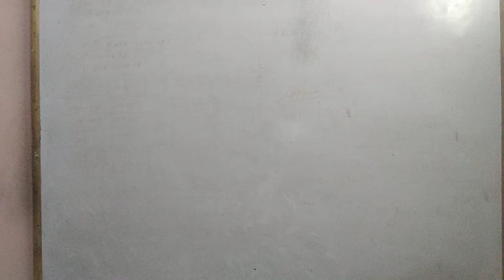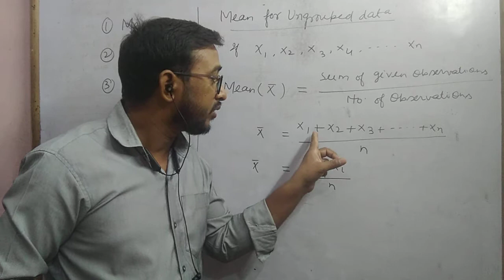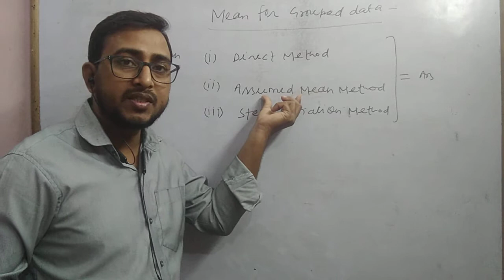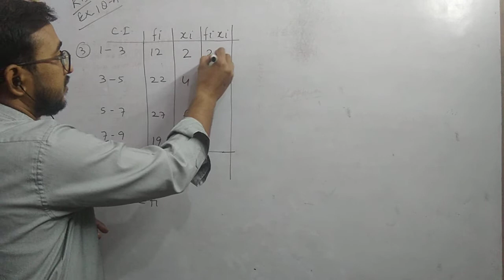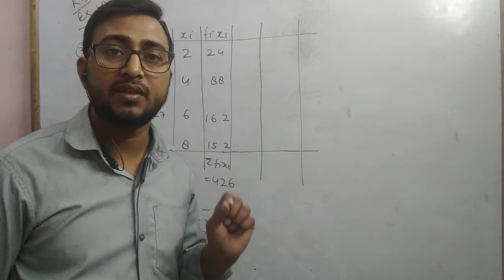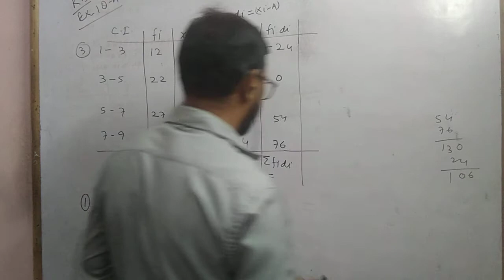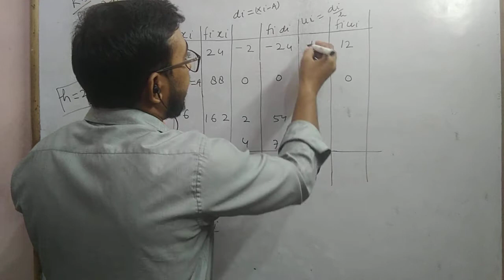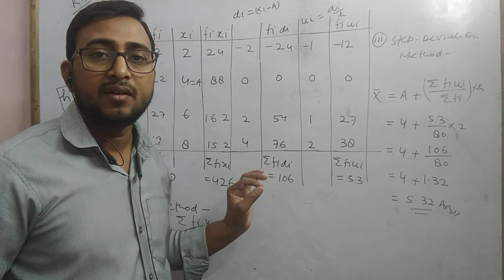Mean | Mode | Median| Class -10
Dear Students